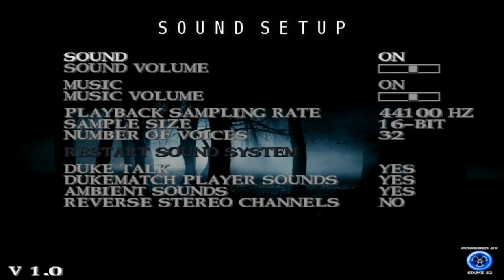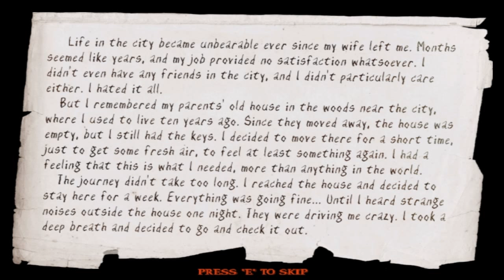Slender Wood " Je veux sortir ! " épisode 1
Aujourd'hui une vidéo sur le jeu slender Wood !

le jeu reprend les principes de base de slender mais avec une histoire et surtout des graphismes un peut plus chatoyant pour les yeux !

Si le jeu vous intéresse le lien est juste en bas !

J'espère que la vidéo va vous plaire et nous on se retrouve sur des jeux encore plus angoissant !!! :D

Mumble public informations !

port : 64806

Tchous !